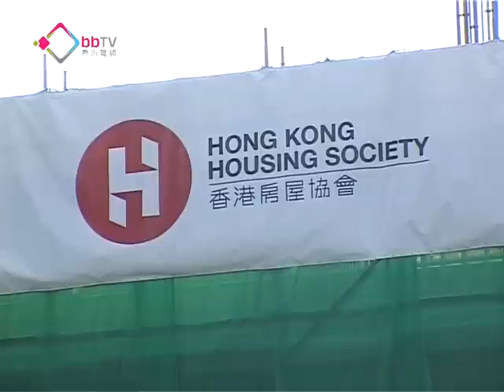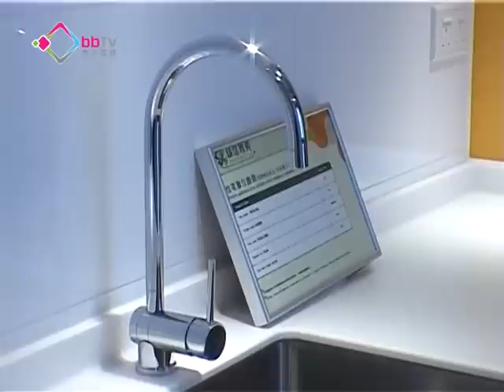綠悠雅苑首日開售銷情淡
房協青衣綠悠雅苑正式開售，首批中籤的160名買家獲安排揀樓，在星期一首日只能售出97個單位，有學者提醒準買家決定買樓前要先計算一旦按息回升時，自己的供樓負擔能力。